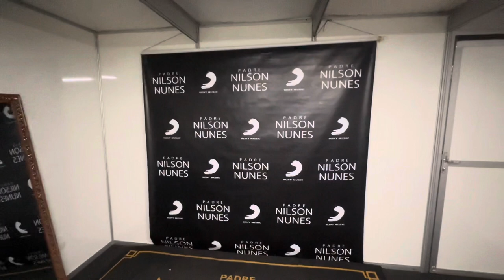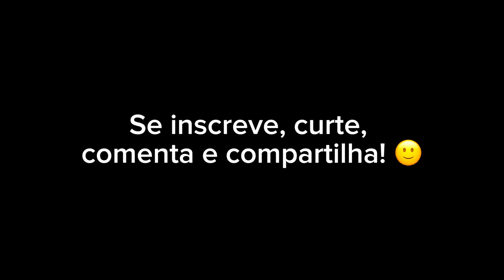Filipinhonaestrada Show em Pedras de Fogo. 25/11/2023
Segundo vídeo desses meus vlogs de recordações. Show na cidade de Pedras de Fogo, coincidindo com aniversário do nosso roadie Jardiel.